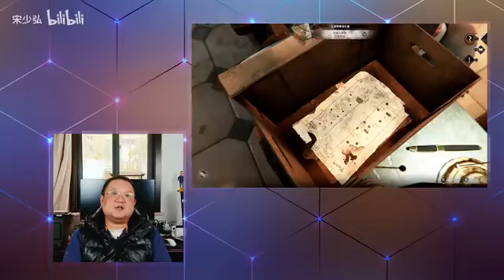赛博利亚之谜4是冒险解谜的落日余晖，值得一试 游戏进行时Vol 164